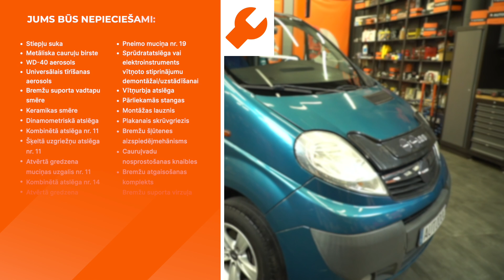Kā nomainīt/uzstādīt: priekšējā bremžu šļūtene un suporta remontkomplekts OPEL VIVARO A [AUTODOC]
Kā nomainīt/uzstādīt: priekšējā bremžu šļūtene un suporta remontkomplekts OPEL VIVARO (A) 2.5 Van 2006–2014 [AUTODOC VIDEOPAMĀCĪBA]

⚡ Visas video un PDF pamācības par OPEL VIVARO (A) detaļu nomaiņu: lejupielādē un skaties AUTODOC CLUB

00:00 — OPEL VIVARO A (X83) - bremžu suports un bremžu suportu remonta komplekts: maiņas pamācība soli pa solim
00:22 — Paceliet automašīnu
01:32 — Noņemiet bremžu suportu
04:34 — Uzstādiet bremžu klučus
05:06 — Pievienojiet jauno bremžu šļūteni.
06:17 — Aizskruvējiet riteņa stiprinājumu skrūves

Bremžu suports un bremžu suportu remonta komplekts uz NISSAN Primastar Van (X83) (Year of Construction 09.2002–...) / OPEL Vivaro B Van (X82) (Year of Construction 06.2014–...) / RENAULT Trafic III Van (FG) (Year of Construction 05.2014–...) automašīnām ir jānomaina saskaņā ar vienu un to pašu procedūru. Ņemot vērā transportlīdzekļu uzbūves īpatnības, šajā procedūrā var būt nelielas atšķirības.